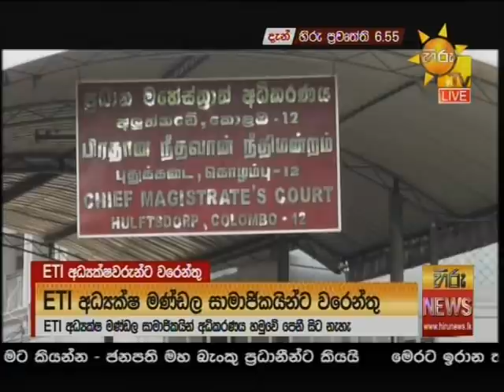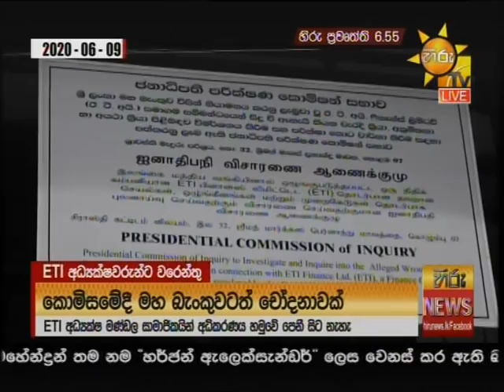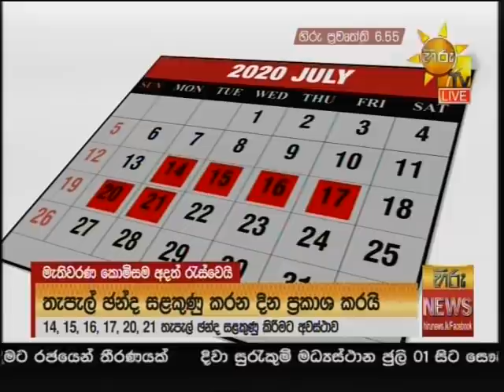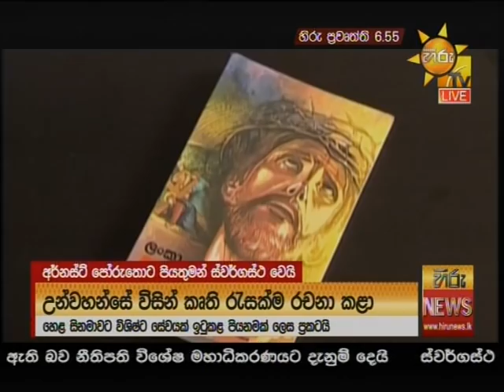හිරු 6.55 ප්‍රධාන ප්‍රවෘත්ති ප්‍රකාශය - Hiru TV NEWS 6:55 PM Live | 2020-06-16